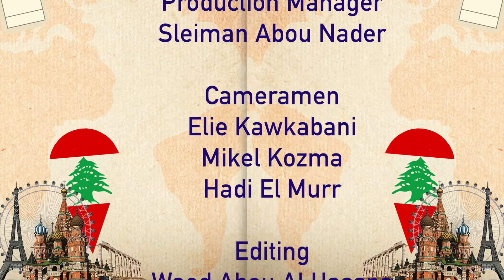دكتور فريد بستاني ضيف سفراء الأرز بحلقة بعنوان "الانتشار يسأل" مع الاعلامية هيفا شربل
دكتور فريد بستاني#
سفراءالأرز الانتشاريسأل هيفاشربل #